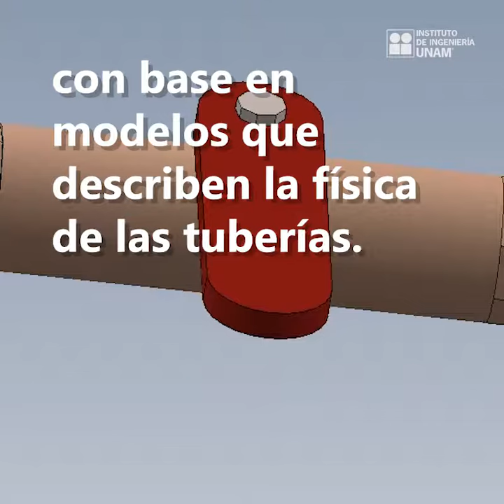Sistemas de diagnóstico para tuberías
La mayoría de los métodos de detección de fugas desarro­llados en el Instituto de Ingeniería de la UNAM por el grupo de Detección de Fallas son métodos basados en modelos, los cuales son muy populares entre los investigadores debido a su rentabilidad y eficiencia.